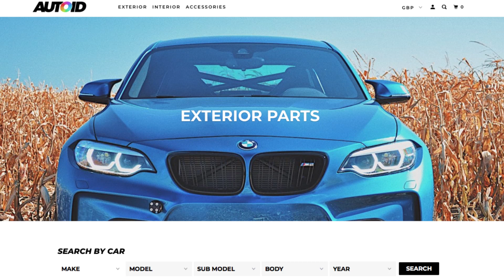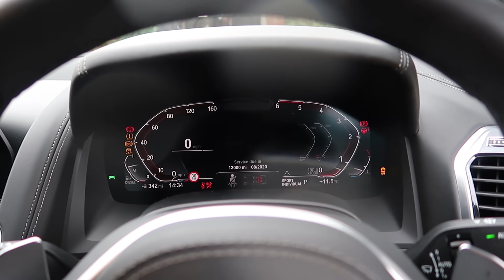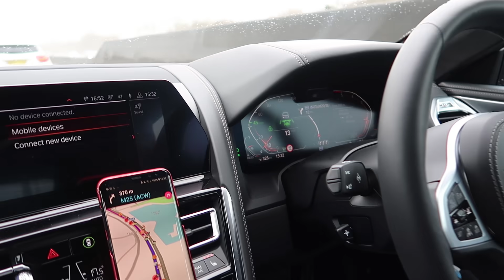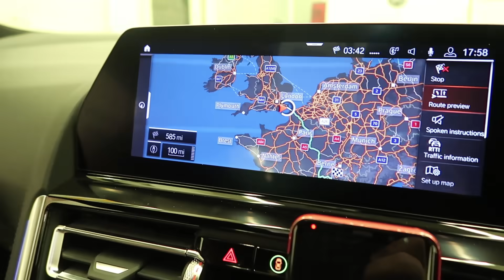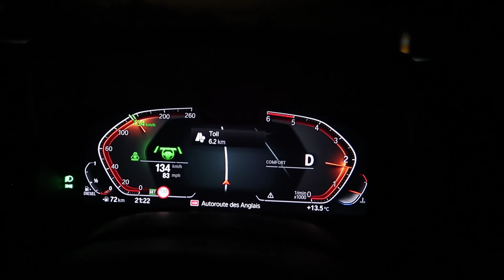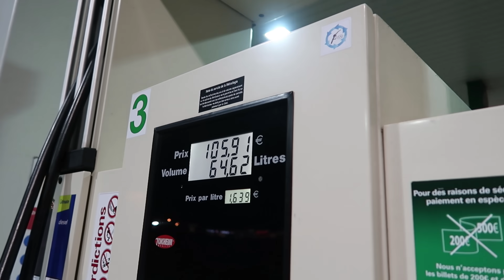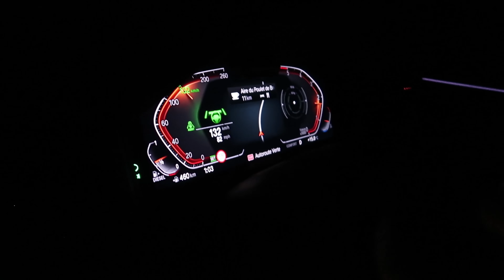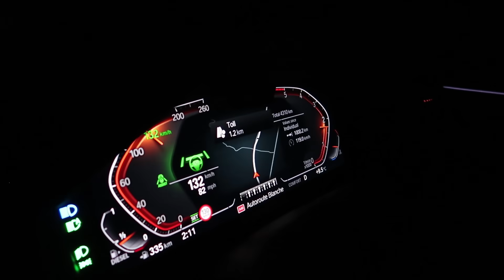EPIC DRIVE 2019 BMW 8 SERIES | GENEVA | ROAD TRIP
Join Stef and I on our 700 mile/12 hour journey down to Megève in the French Alps, thankfully we have a brand new BMW 840d for the trip, I can't think of another car that could have done it better!

I mention the heading in the video, for reference I managed 43.8mpg for the identical return journey with a slight tail wind, incredible economy for a 2 ton BMW 8 series that will do 0-60 in around 5 seconds flat!

Massive thanks again to Jack and AutoID for supporting us with the Eurotunnel crossing, make sure to check out his website and Instagram below -

Also thanks to Station 119 Beer -